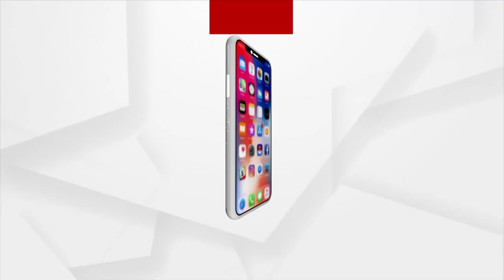PM Modi To Give 51,000 Job Letters At Nationwide 'Rozgar Mela' Today